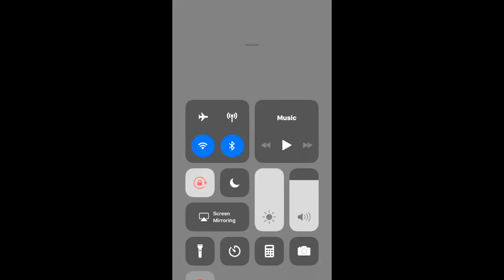EXPOSING XBOX ONE TOUGH GUYS !!! (EXTREMELY HILARIOUS ! )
- Want To Make *Money* Off Your Videos ? Apply For A Partnership !  BEST YOUTUBE PARTNERSHIP !!

- Big Discount Links! ( Insanely Cheap Games)

 Last Upload !